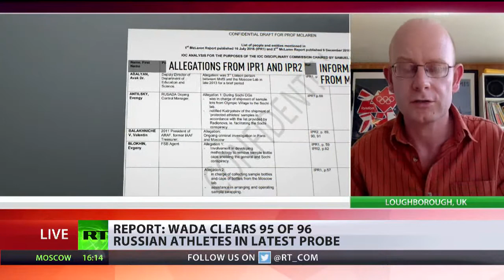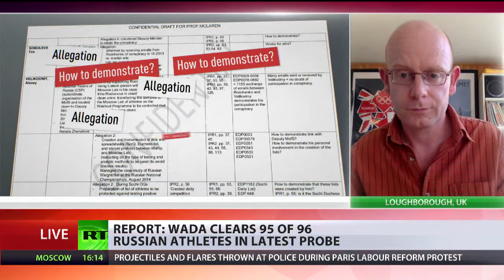Andy Brown WADA